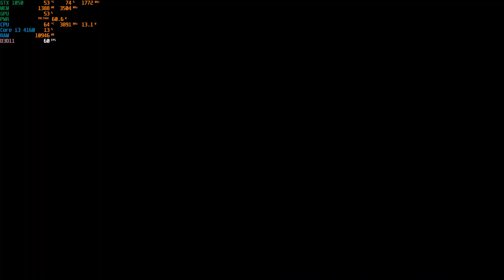Soul Calibur VI Taki Gameplay